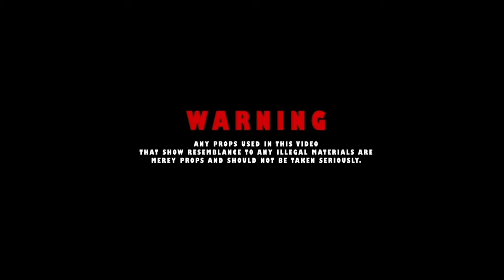MarijuanaXO - Clout Monster (Official Video)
dont crash out trying to be somebody u not